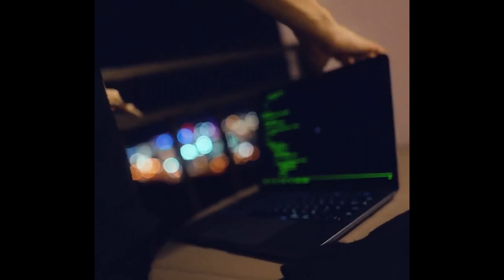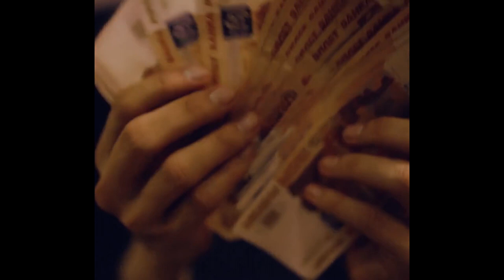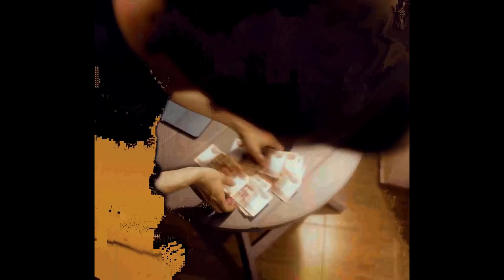✥FREE FOR PROFIT✥ Scally milano x OG Buda type beat - Купюры [prod. GLAMe]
✨Бесплатный для коммерческого использования! Если вы его используйте, то обязательно указывайте меня (prod. Glame)